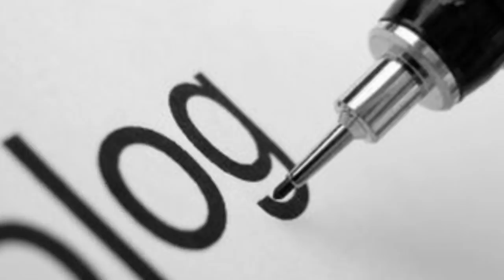Algérie : Bensedira, Zitoute, Rahmani et les autres… influenceurs du Hirak !!!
Leurs blogs accueillent des milliers voire des millions de visiteurs à chaque fois qu’ils interviennent.
Ils sont devenus les porte-voix patentés d’une opposition politique incisive mais «virtuelle» qui, exit la langue de bois et les nuances diplomatiques, ne prend pas de gants pour dire les choses crûment. Certains n’hésitent pas à aller jusqu’à les qualifier de bête noire du régime.
Pour cause, c’est en soumettant ce dernier au feu nourri d’une critique permanente qu’ils ont réussi à capter l’attention. Virulents, sarcastiques et parfois détenteurs d’informations de première main, ils ne lui font aucune concession en s’attaquant à ses manifestations les plus sordides : la corruption, la hogra, l’injustice, l’abus de pouvoir, les atteintes flagrantes aux libertés.
Dans le sillage du hirak qui leur a donné une raison de vivre, ils ont trouvé matière à leurs offensives, un terrain idéal pour s’exprimer et se faire valoir. Ils sont donc au cœur d’une actualité brûlante.